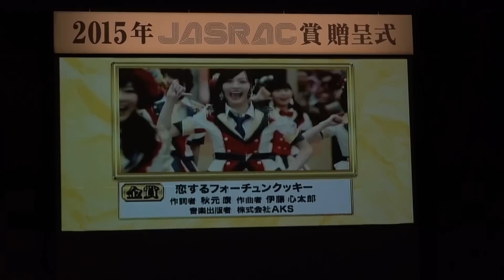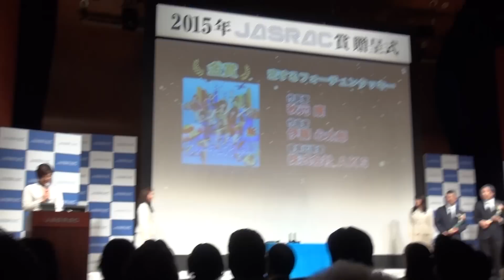AKB48 「恋するフォーチュンクッキー」作曲者・伊藤心太郎さんの意外な素顔 JASRAC賞 贈呈式で金賞受賞 横山由依 柏木由紀 小嶋真子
2015年5月20日 東京・渋谷のけやきホールで「JASRAC賞 贈呈式」が行われました。金賞をAKB48の「恋するフォーチュンクッキー」の作曲者・伊藤心太朗さんが受賞し、AKB48メンバーの柏木由紀さん、横山由依さん、小嶋真子さんの３人が、受賞のお祝いの花束贈呈に駆けつけました。

伊藤「YouTubeを見ると日本全国の方々が素晴らしい笑顔で踊っている姿を見ると、僕も元気をもらいますし、踊りの輪が世界に広がっていくのを見ると嬉しく思っています。こんな、表のところに立てない男なんですけれども、このような華やかな場所に呼んでいただき、キラキラした賞を与えてくれたJASRACの関係者の皆様に心から御礼を申し上げます。」と朴訥とした話し方で受賞の喜びを述べました。

伊藤さん、「恋するフォーチュンクッキー」のメンバーの振り付けの中で、どこがイチオシでしょうか？

伊藤「それは絶対おにぎりのところでしょう。あれは、印象的ですよね。」

柏木「パパイヤ鈴木さんが、この振り付けをして下さったんですよ。パパイヤさんは、これ、リンゴを磨くようにって教えてくださったんですよ。でも、さっしー（指原莉乃さん）が勝手におにぎりって言い始めて結構浸透したっていうのは、この曲の一つのポイントになったと思うので、そこは素直に感謝を伝えたいなと思います。」

指原さんにどんな風に感謝を伝えたいと思います？

柏木「さっしーが勝手におにぎりって言ったおかげもあって、今日は、金賞が取れたよって。もちろん伊藤先生のおかげもありますし。」

伊藤「僕もまだお会いしてないんですけど、指原さんと、ぜひお会いしたいなと、宜しくお伝えください。」

横山「コンサートでもフォーチュンクッキーの時はみんなが客席が一体になって踊ってくれたりするので、ファンの方とも、企業だったりとか、その地域の方との一体感も生まれて、この曲はみんなで楽しめる曲っていう感じで、私達も大好きな曲なので、すごく嬉しいです。本当に有難うございました。」

AKB48のキラキラした表舞台を支えているのは、作曲者・伊藤心太郎さんのような『音楽職人』でした。

今後も、みんなが一緒に楽しめるような曲を作曲者の伊藤さんには期待したいです！